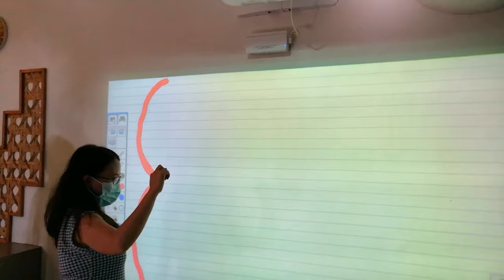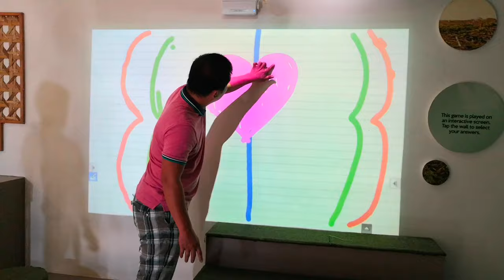Finger pen | Using Epson Projector